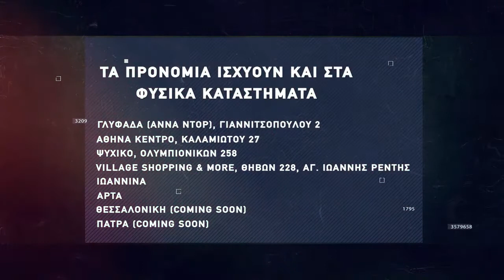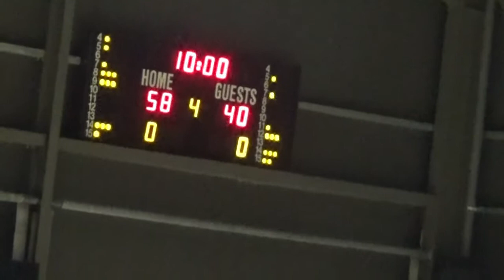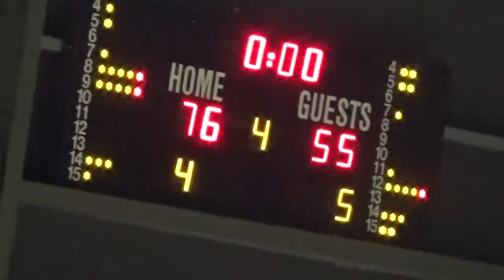Basketaki Salonica Master League - Sicarios Vs Brokers (7/11/21)